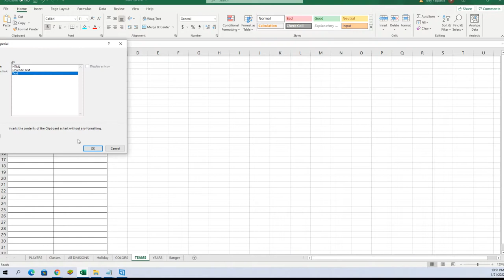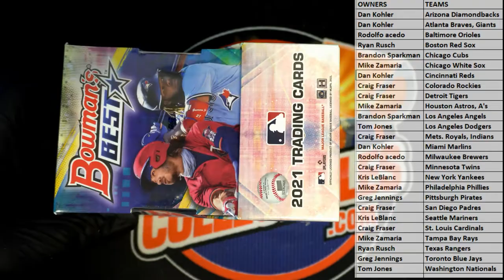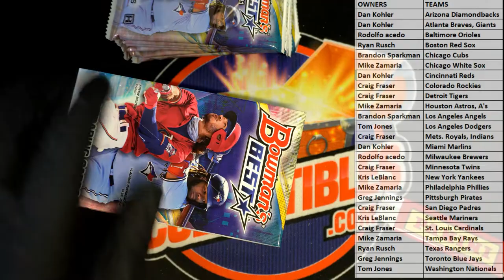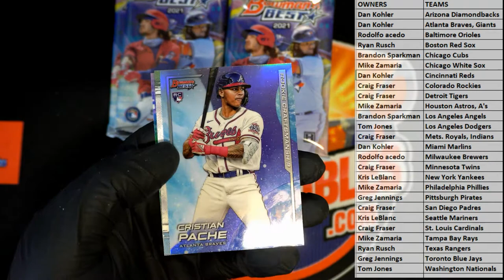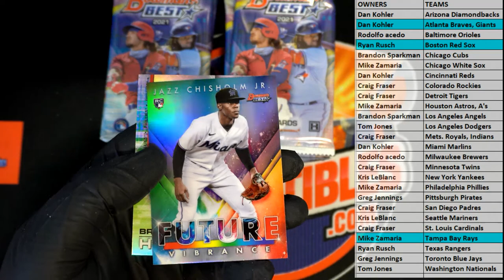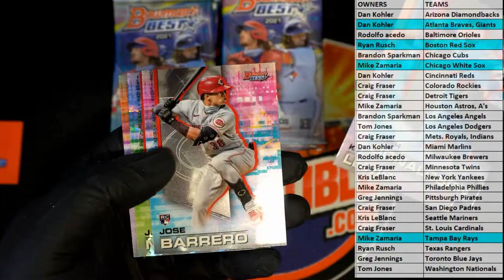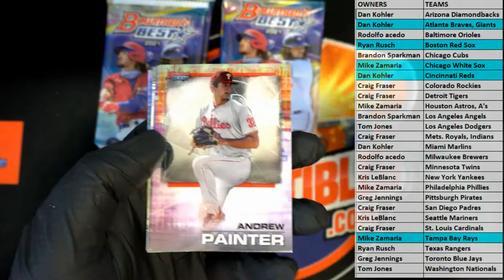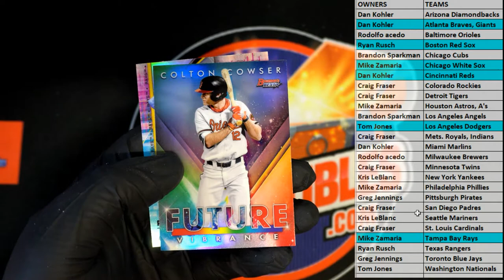2021 Bowmans Best Baseball Hobby ID 21BOWBEST130